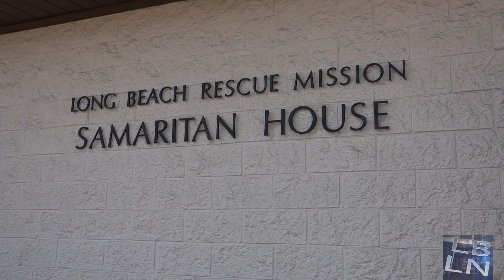Long Beach Local News weekly 05/23/16